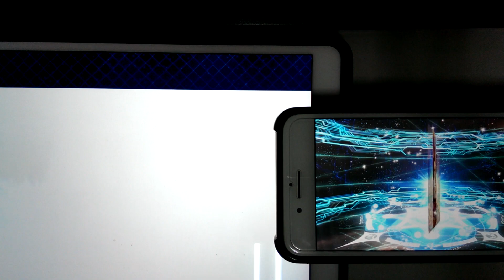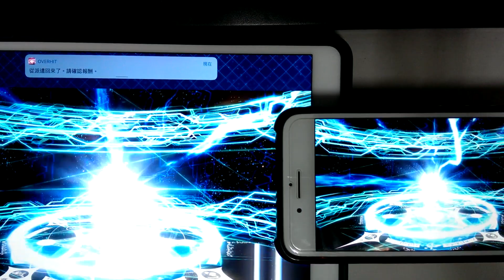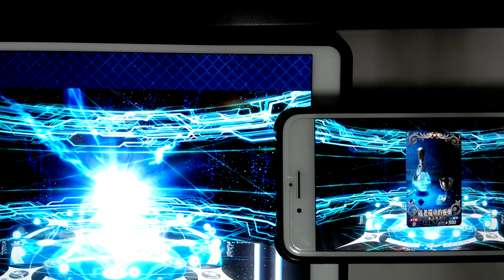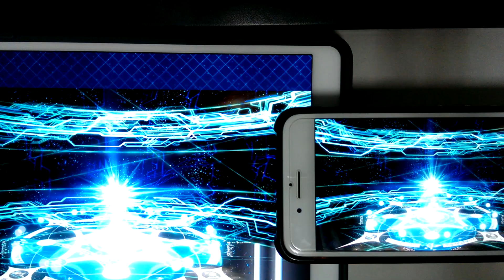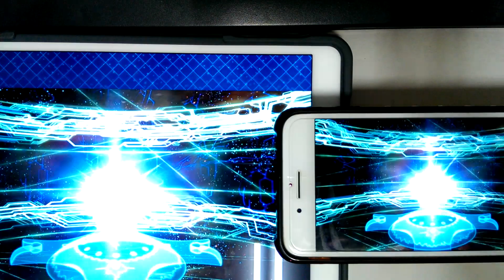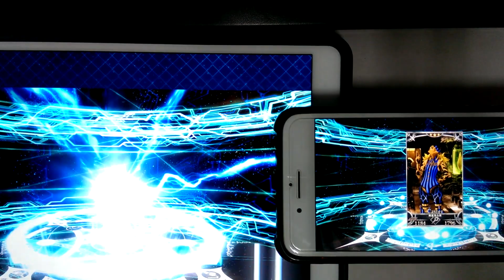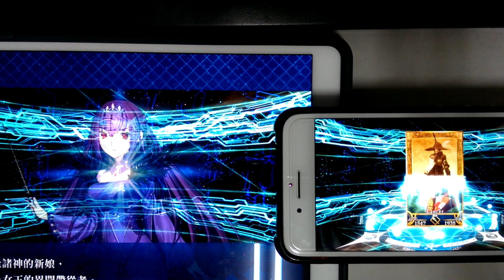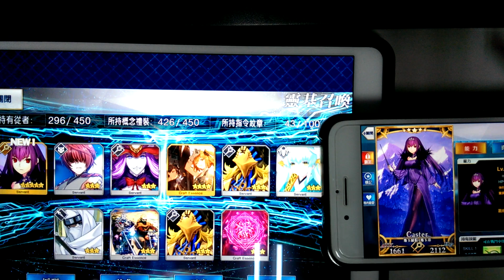《Fate/Grand Order》FGO 繁中版 三週年慶典召喚 (術師匠池,主副帳同時開抽)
戲劇性的轉折,總是在最後一刻才發生!